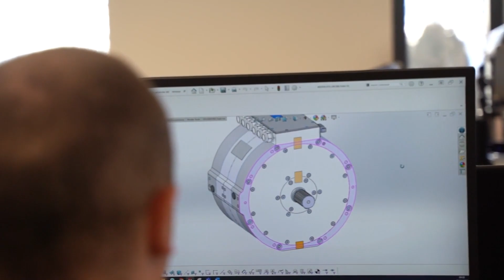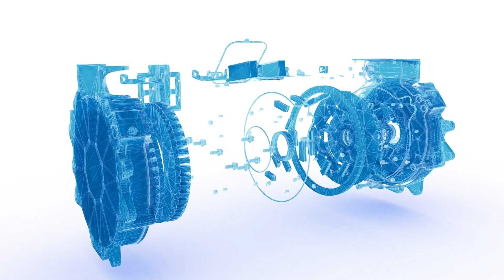How Turntide electrifies commercial and industrial vehicles. EARTH with John Holden, April 2023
On the 2023-04 episode of EARTH with John Holden, host Andrea Ocampo travels to the mobility tech hub of the North East of England to visit Turntide Technologies. Turntide has electrified more than 300,000 vehicles on and off roads, and Turntide is current focused on the commercial and industrial vehicles that produce the majority of the sector's air pollution and carbon emissions.

For more on EARTH: @earthwithjohnholden3563